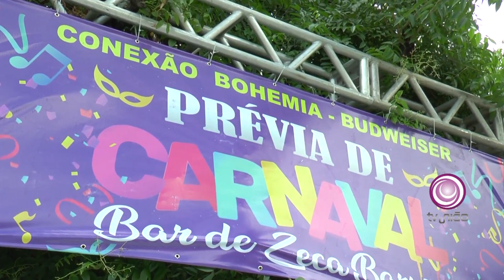TV UNIÃO: PRÉVIA DE CARNAVAL HOJE NO BAR DE ZECA BARRÃO EM CAICÓ.